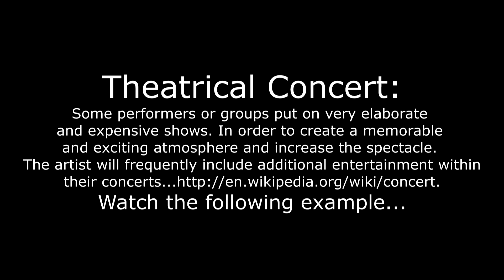"A Theatrical Concert 4A Cause"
"A Theatrical Concert 4A Cause" (Starring: Melissa Lee Diehl) To benefit: Miller's Children Hospital.